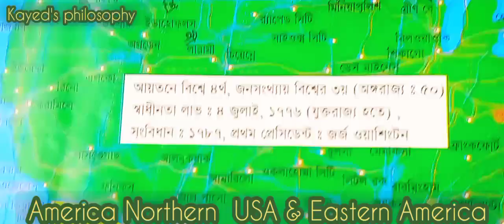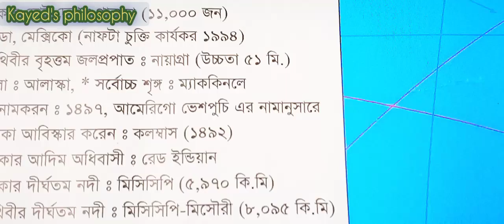America A Discovered on 1492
America A Discovered Continent on 1492